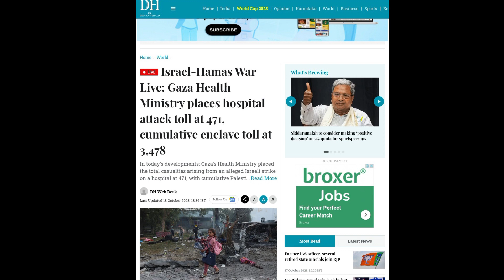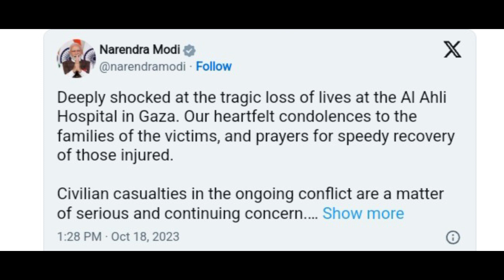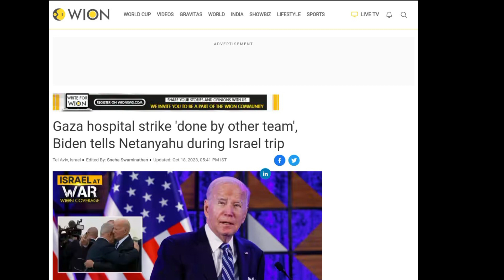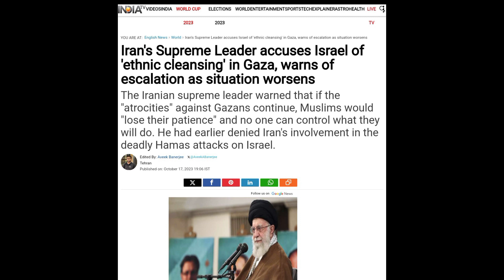Gaza's Hospital attack many killed in this, Did Israel do this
Did Israel attack on gaza hospital??